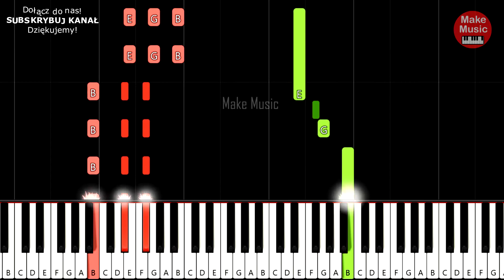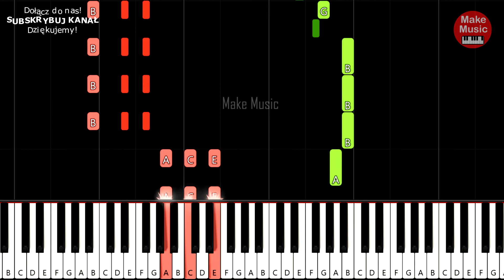PUSTE SŁOWA (Milano) - Piano Tutorial - SUPER ŁATWA WERSJA Keyboard Cover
PUSTE SŁOWA (Milano) - Piano Keyboard Tutorial
Zobacz jak zagrać na pianinie/keyboardzie utwór "O Tobie Kochana" zespołu Milano.